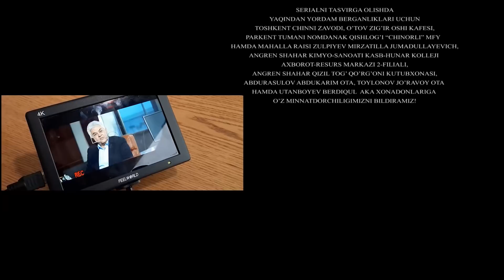"ONA ZAMIN", MILLIY SERIAL 28-QISM